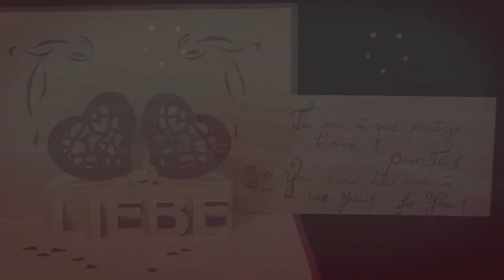💝POP UP Karten LIEBE HOCHZEIT 💝GESCHENK POP UP KARTE | LOVE | LIN POP UP KARTEN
1. alle LIN POP UP Karten Motive für alle Anlässe
2. interessante Tipps für pop up Karten selber basteln
3. 3D Puzzle